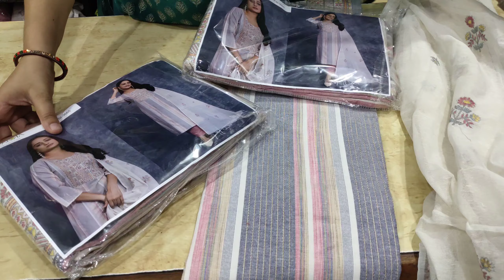आ गए हैं आपकी जबरदस्त डिमांड पर फैंसी पार्टी वियर सूट केवल- 750 😱😱 Order no-8708916056